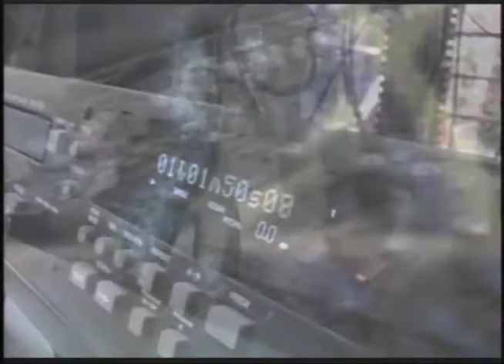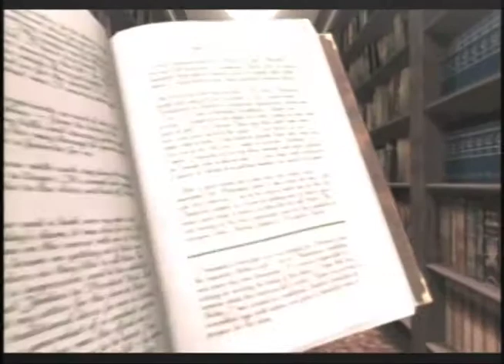Logan Live 3/18/14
Logan High School in Union City, California. This is the recording of the live broadcast on 3/18/14. Logan Live is broadcast most school days at the beginning of second period: 9:10AM Wednesdays, 9:25AM other weekdays.